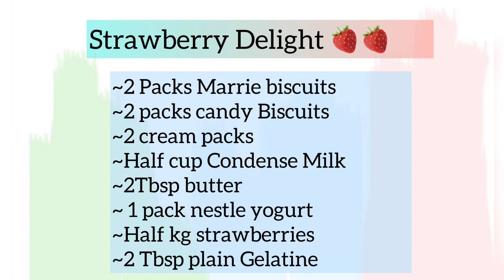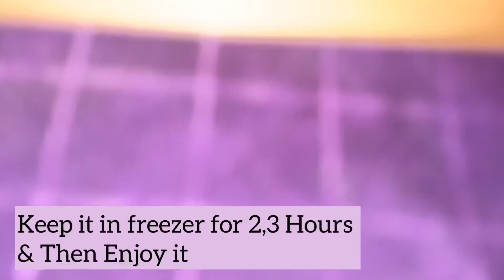Strawberry Delight Recipe | Yummilicious Dessert